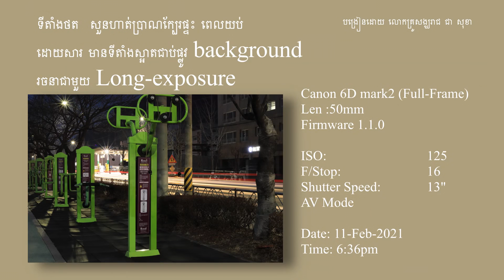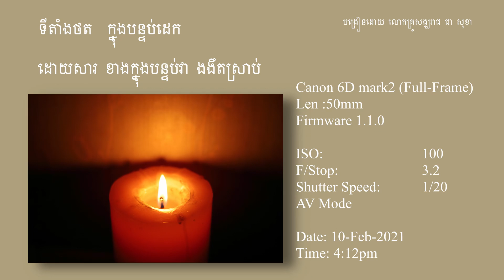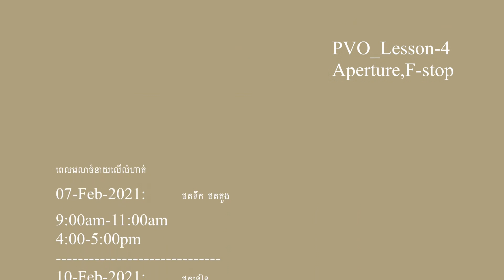លំហាត់សិស្សរតនា លី ភ្នំពេញ - PVO 101-4 Aperture/F-Stop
កំណែលលំហាត់ក្នុងវេទិកា.